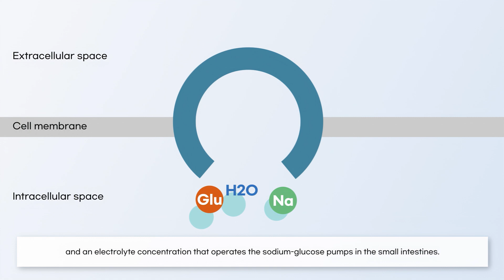[TYF BIO] Waterlyte - Oral Rehydration Solution Sports Drink